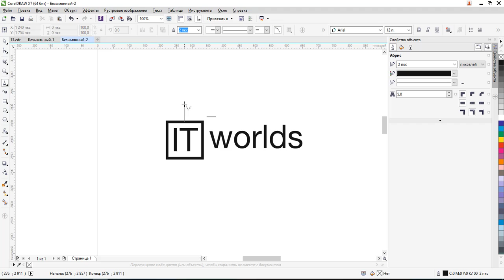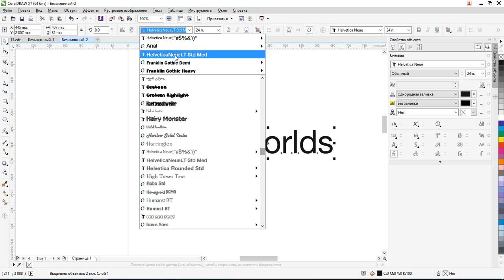Как нарисовать логотип для IT?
В этом видео Вы узнаете как можно нарисовать интересный логотип для IT проекта.